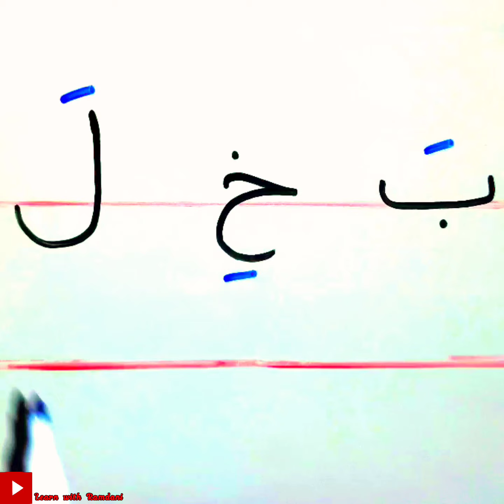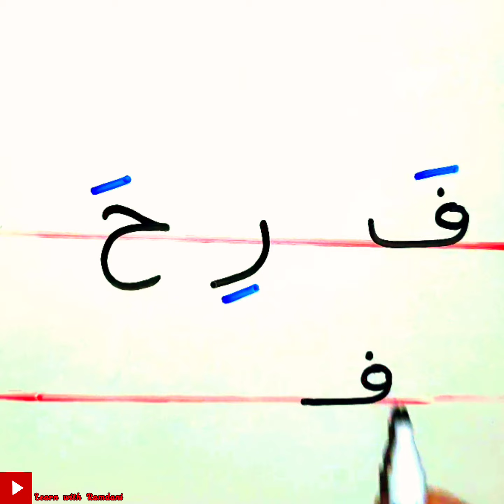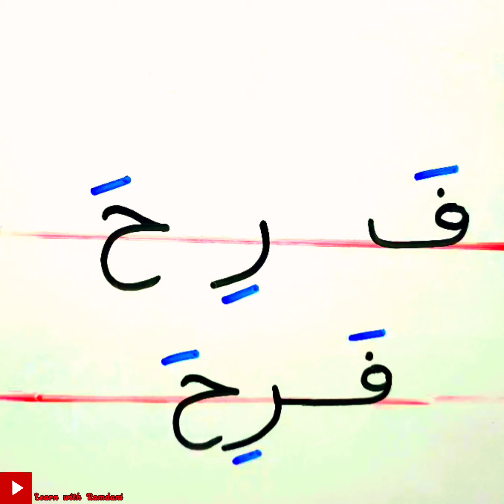التدرب على كتابة وقراءة الكلمات السهلة | من الصفر خطوة بخطوة ✅ 💯